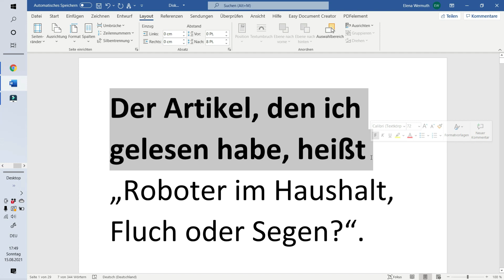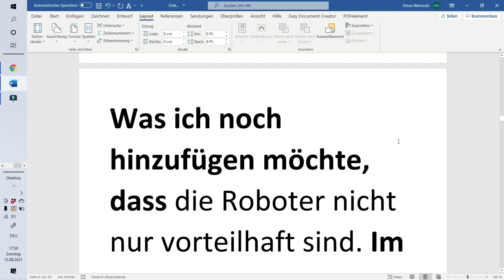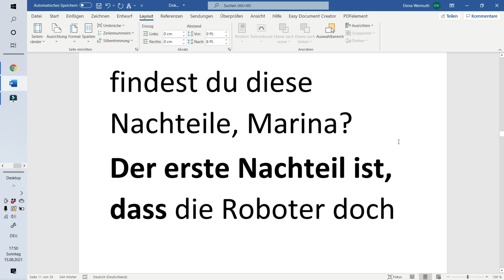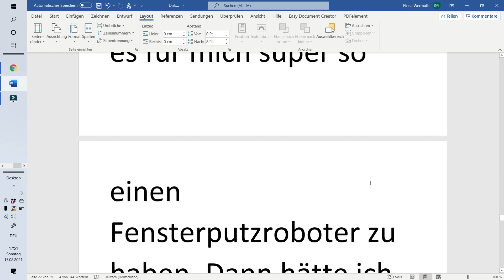Diskussion Roboter im Haushalt, telc Deutsch B2 mit Elena Wermuth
Der Artikel, den ich gelesen habe, heißt „Roboter im Haushalt, Fluch oder Segen?“.  Der Autor des Artikels berichtet ausführlich über die moderne Haushaltsführung mit Hilfe von Haushaltsgeräten, die selbstständig viele Arbeiten im Haushalt übernehmen. Der Verfasser des Artikels betont, dass schon 40% aller Haushalte in Deutschland wenigstens einen Haushaltsroboter besitzen. Swetlana, was kannst Du dazu sagen?
 Diesen Artikel finde ich höchstinteressant, Marina. Der Autor dieses Artikels nennt viele Vorteile eines Haushalts-Roboters. Er führt Beispiele ein, dass ein Saugroboter durchschnittlich 20 Stunden  im Monat an der Zeit spart, das finde ich sehr beeindruckend! Was ich noch hinzufügen möchte, dass die Roboter nicht nur vorteilhaft sind. Im Artikel werden manche Nachteile der Roboter- Nutzung genannt. Wie findest du diese Nachteile, Marina?
Der erste Nachteil ist, dass die Roboter doch viel Platz nehmen und stehen viel rum. Das ist kein gutes Argument meiner Meinung nach, da normalerweise Geräte auch rumstehen. Der zweite Nachteil ist, dass die Geräte ständige Wartung und Pflege brauchen. Mit diesem Argument bin ich völlig einverstanden. Ich habe auch einen Roboter Staubsauger, den muss ich putzen und laden und wenn ich saugen möchte, muss zu Hause alles perfekt aufgeräumt sein, sonst saugt er noch kleine Spielsachen oder Kabel! Hast du Erfahrung mit einem Haushalts-Roboter, Swetlana?
 Ich hatte noch nie einen Roboter gesehen nur in der Werbung im Fernsehen. Aber ich überlege mir einen elektrischen Fensterputzroboter zu kaufen. Ich lese Bewertungen in den Onlineshops und bin noch nicht ganz fest davon überzeugt. Wir haben sehr große Fenster im Haus und ich schaffe das nicht, so hoch die Fenster zu putzen. Deswegen wäre es für mich super so einen Fensterputzroboter zu haben. Dann hätte ich ein Problem weniger. Und würdest du deinen Freunden empfehlen einen Haushaltsroboter zu kaufen?
 Auf jeden Fall, Svetlana. Bei richtiger Pflege und Nutzung von diesen Geräten kann man leichter seinen Haushalt führen.
Die Idee mit dem Fensterputzroboter finde ich großartig! Ich werde mich später darüber schlauer machen und informiere dich, was ich rausgefunden habe. Danke für diese Idee!
Bitte sehr, Marina, und wir hören uns später voneinander. Danke für das Gespräch, tschüss!

Elena